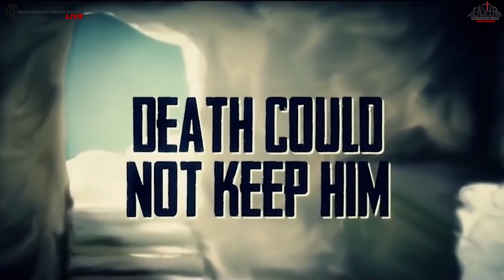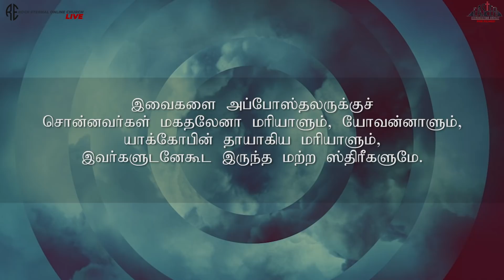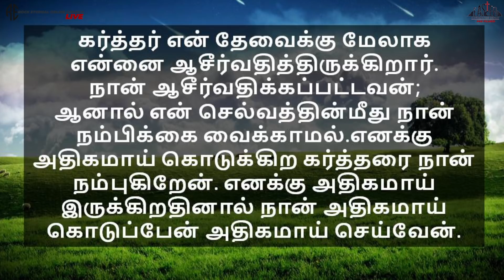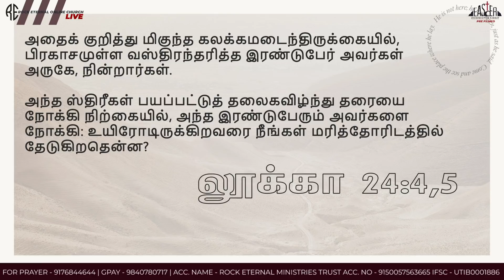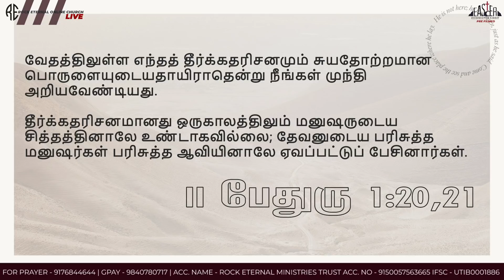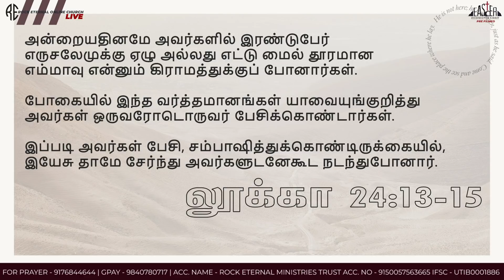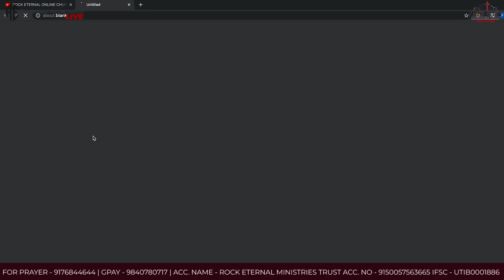புதிய ஆரம்பம் | உயிர்த்தெழுதல் நாள் செய்தி | EASTER TAMIL SERMON | PS.REENUKUMAR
Is the current situation making you feel that everything is coming to an end?
Do not lose hope! The Lord is in control and He is in the business of giving us a NEW BEGINNING!